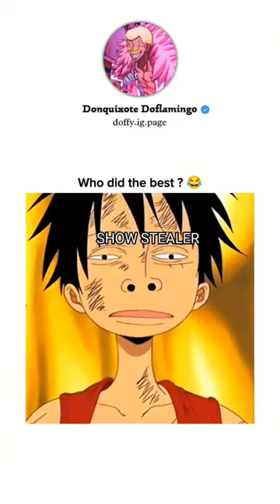One piece Straw Hat Dancing Funny Moment Anime Lover